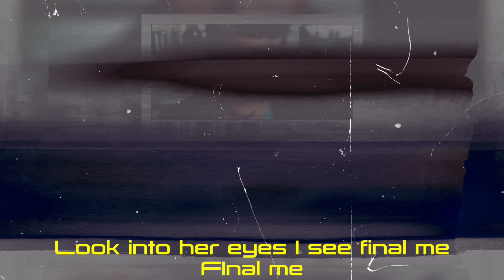Bradley Pitt (Lyric video/Prod.Leonard)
Song written by Leonard Buonarrotti
Beat produced by Leonard Buonarrotti
Song mixed and mastered by Leonard Buonarrotti